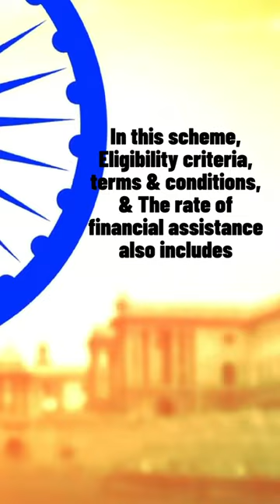Nayi Udaan | Nai Udaan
Click the below link to watch the detailed video